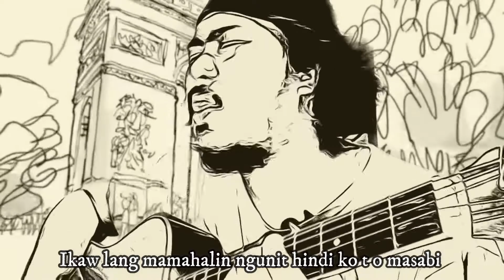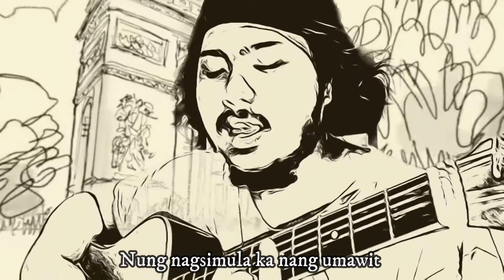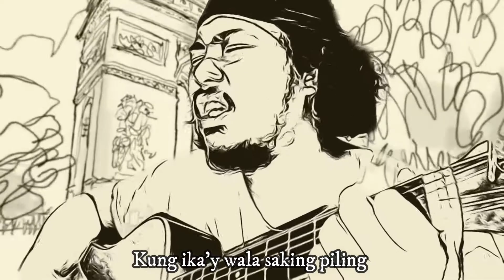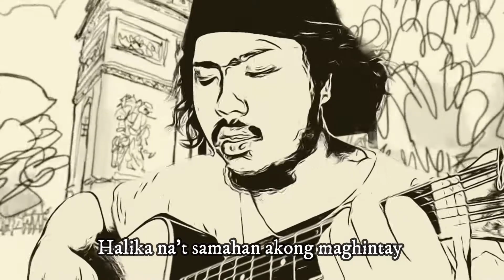Maghintay (original)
I wrote this song since the start of pandemic, and still we are in this pandemic though. This song is made for people who can't do anything about this pandemic but just to wait. I've just made an official video of this song. Written, produced, and performed by yours truly.
Video Edit with Filmora and Clips
Music Produced with GarageBand
enjoy though!!